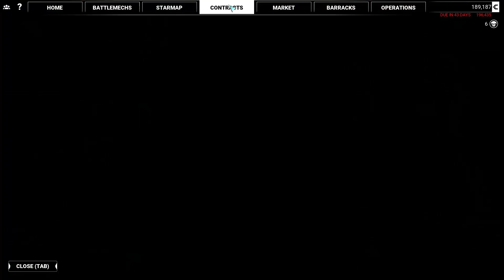MECHWARRIOR 5 MERCENARIES Campaign Walkthrough [Part 15] @60FPS NO COMMENTARY